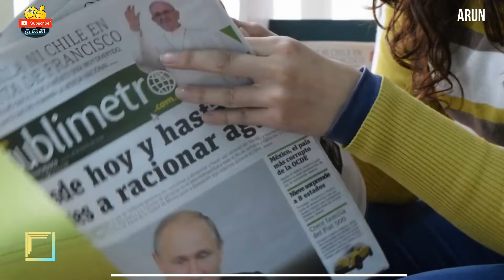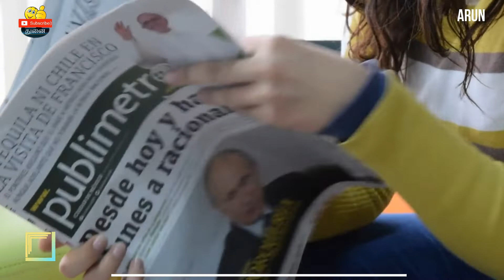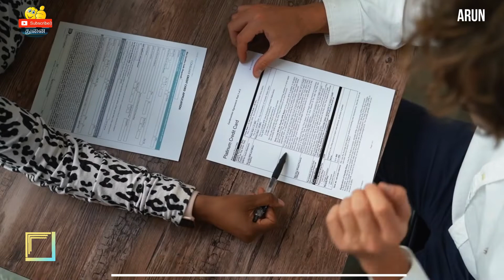Thomas Alva Edison life story | Tamil | Arun